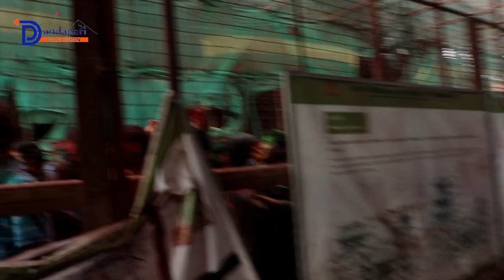नेपालमा होलीको राैनक कतै रमाइलो कतै हानाहान । Nepali Holi Special video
Announcer: Bibek Lopchan
Audio/video:-Dandapari Television
Cinematographer:- Motilal Moktan
Editor:- Motilal Moktan

डाँडापारी क्षेत्रकै पहिलो युटुब च्यानल च्यानल डाँडापारी टेलिभिजनमा तपाईं पनि आफ्नो मनको कुरा,रचना ,साहित्य तथा नयाँ बिचार राख्न चाहनुहुन्छ भने हामीलाई सम्झिनुहोस ।

थप जानकारीको लागि 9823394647/ 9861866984 मा सम्पर्क गर्न सक्नुहुनेछ । डाँडापारी सन्देश साप्ताहिक खोजी खोजी
पढौ ।